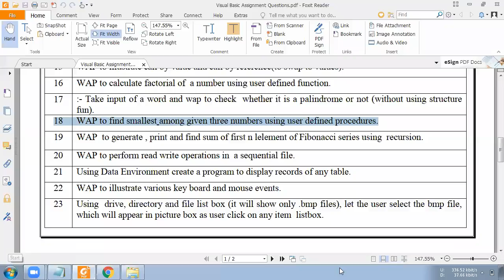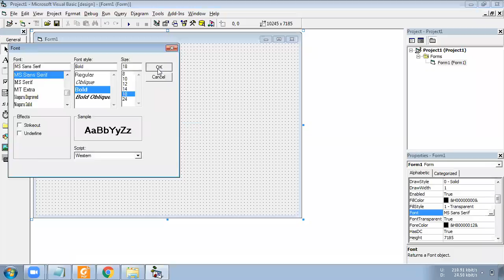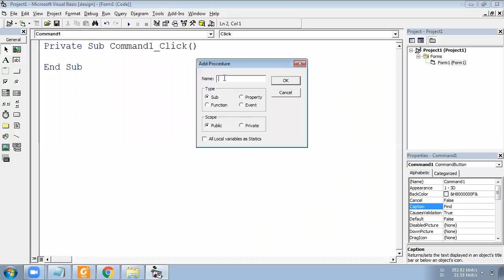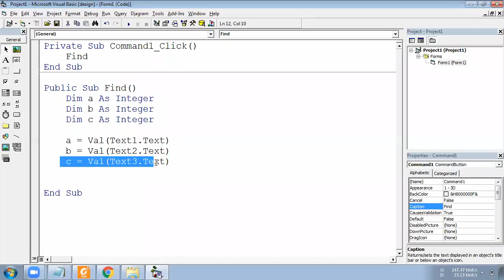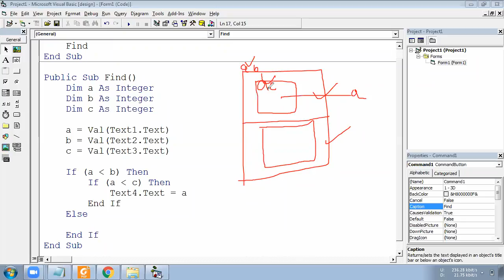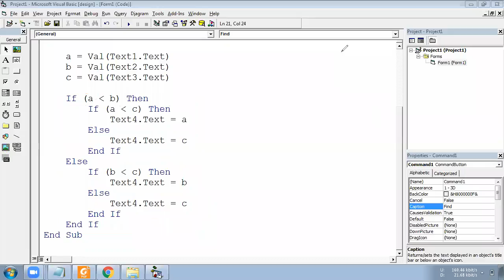VB6 PRACTICAL 18